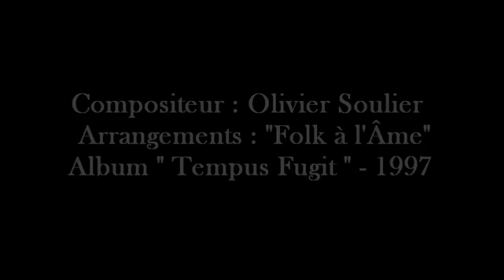Aliénor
composition Olivier Soulier
arrangements Folk à l'Âme
album "Tempus Fugit"